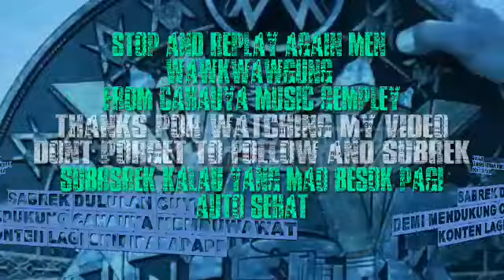CARA MASANG LAMPU AGAR TIDAK KESETRUM DIPEGANG PELAN PELAN BOHLAMNYA LALU DITARIK TANGGA KURSINYAH..